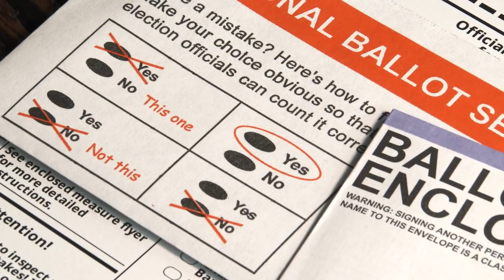Missouri ballot proposals aim to put gun control in hands of local government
One proposal to require a concealed carry permit could give police more legal standing to confront kids carrying guns out in the open in St. Louis. Sensible Missouri just filed paperwork.